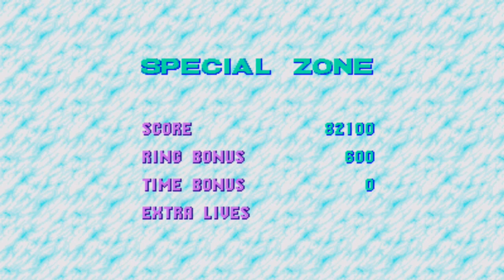Sonic CD - 08 Tidal Tempest III Zone 2